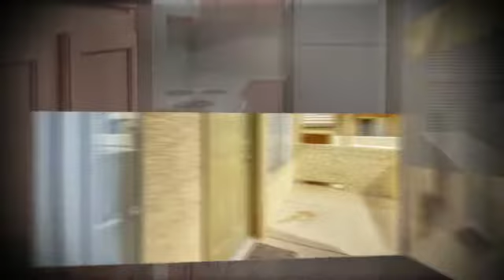1331 W BASELINE Road 273, Dobson Bay Club Condo For Sale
Wonderful 2 bedroom, 2 bathroom condo in a gated community with Arizona's largest Private Resort-Style Pool & Spa.  Open & bright floor plan. The kitchen is perfect for entertaining as it is open to the dining room and living room with plenty of counter space, kitchen cabinets,plus built-in microwave, range, dishwasher and refrigerator. VA APPROVED! Top floor condo overlooks the resort style pool. Enclosed carport underneath Condo!  This community has a lot of amenities fire pit, 3BBQ's and you also get access to Dobson Ranch amenities with Tennis, racquetball, pickle ball, baseball and volleyball along with three swimming pools. Minutes from US 60, Loop 101,202 and I10.